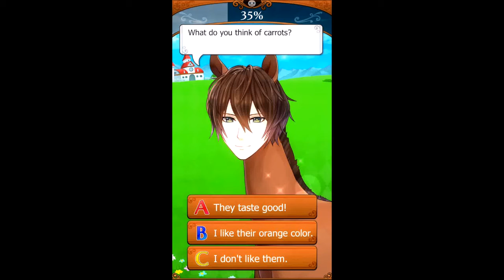Who doesn't want a horse boyfriend?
Hola Fam!

Guess who is a smart cookie? Let's play some ridiculous app game called "My Horse Prince! " special thank you to Elizabeth for the inspiration and I hope that you enjoy my horrific voice acting.